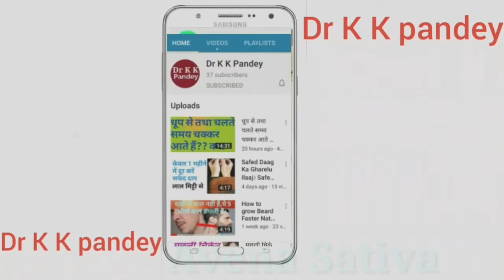पेशाब में महक, जोड़ों में दर्द, होम्योपैथिक दवा || Benzoic Acid Homeopathic Medicine || Arthritis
Topic - Homeopathic medicine Benzoic acid ke symptoms and uses in hindi. Asparagus ke symptoms se Compare.

● Consultation Fee--

   In India--300₹/month

   Abroad--10$/month

IFSC Code-SBIN0011247
(Kamalakar Pandey)